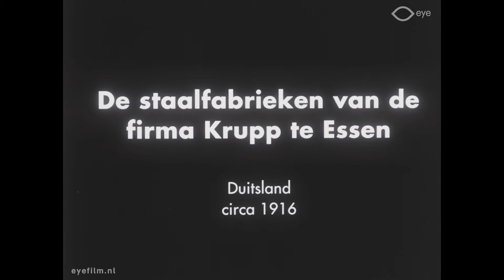Staalfabrieken Krupp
Director: unknown | Production Country: Germany | Year: 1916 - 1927 [?] | Production Company: unknown | FLM63279 | Film from the collection of EYE (Amsterdam)

Compilation of fragments about the steelworks in Essen, Germany, commissioned by the Friedrich Krupp AG.

Compilatie van fragmenten over de staalfabrieken in Essen, in opdracht van de Friedrich Krupp Aktiengesellschaft.